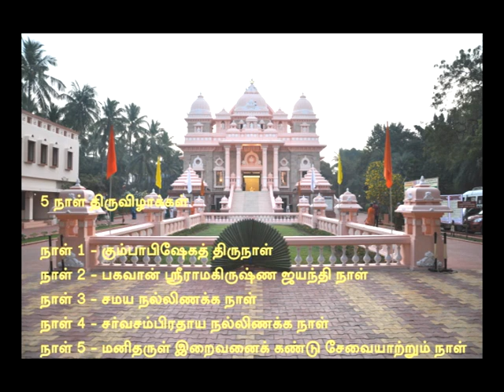175th Birth Anniversary of Bhagawan Sri Ramakrishna - Talk by Suki Sivam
On 26-Feb-2012, Sri Sukhi Sivam the popular exponent of scripture and literature spoke on Guruvum Thiruvum.His lively talk with quotes from epics and day to day life incidents brought to light the message of Sri Ramakrishna